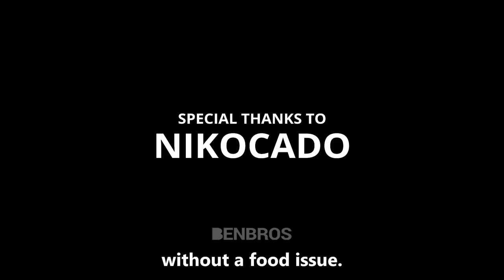Every Nature Documentary : "Impactors"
The title of this video is "Every Nature Documentary : "Impactors"".
Okay, so class, we are going to talk about "Impactors". Hope you guys enjoy this educational video.

► Music used
Djansa - The Mini Vandals featuring Mamadou Koita and Lasso
Ngoni - The Mini Vandals featuring Mamadou Koita and Lasso